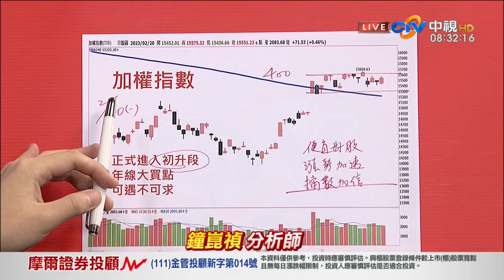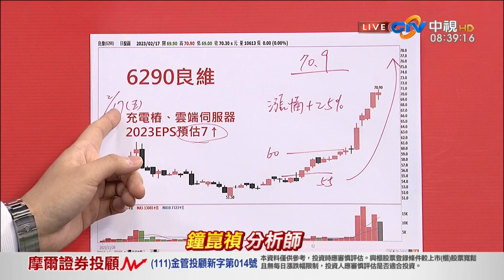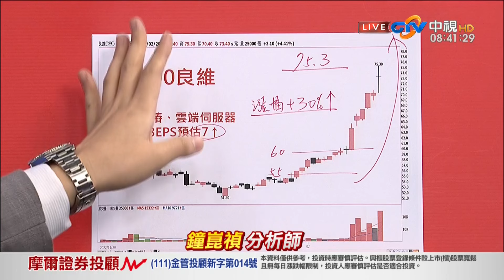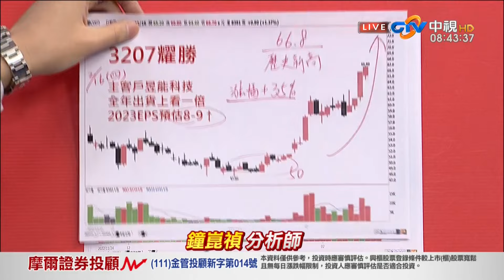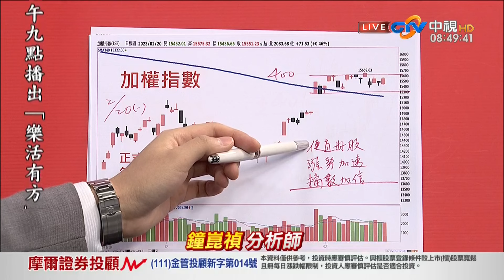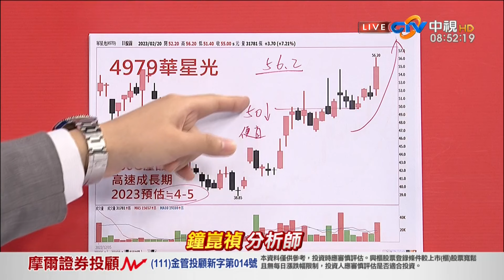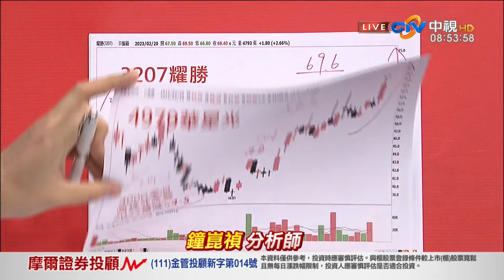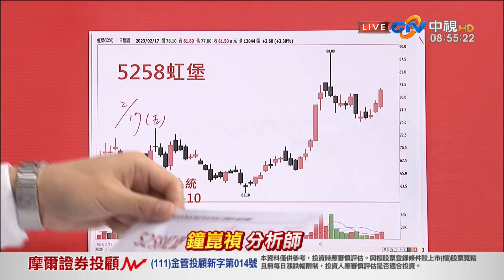中視【真投資】20230221 鐘崑禎：台股遍地是鑽石一切得歸功於？